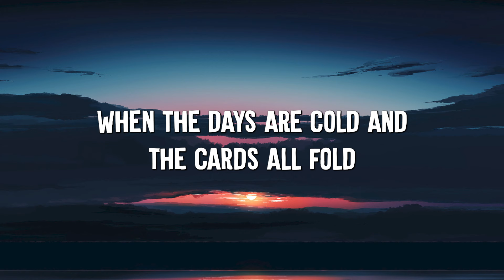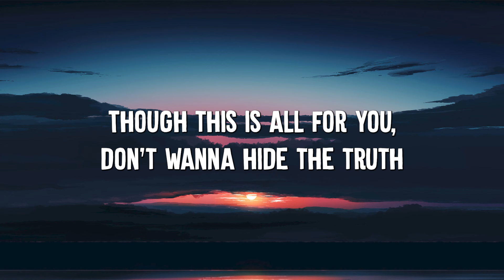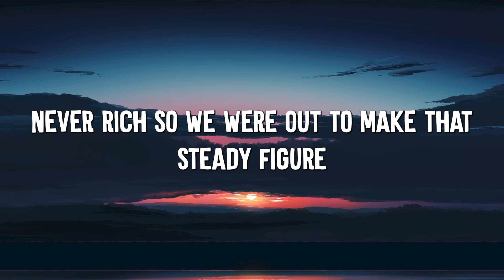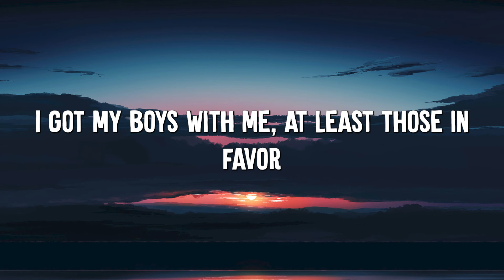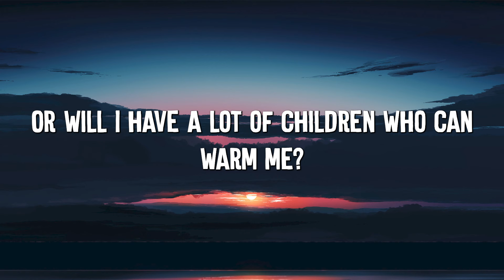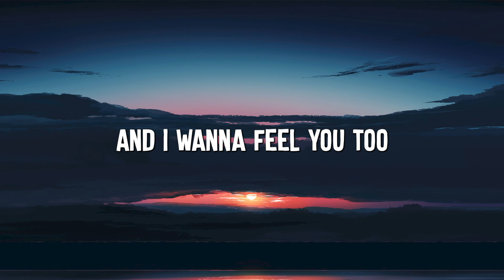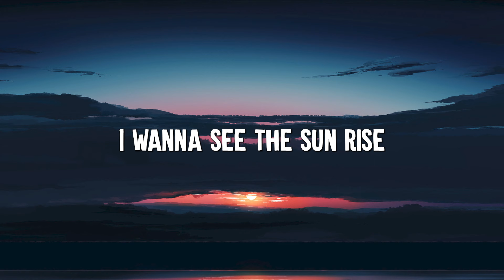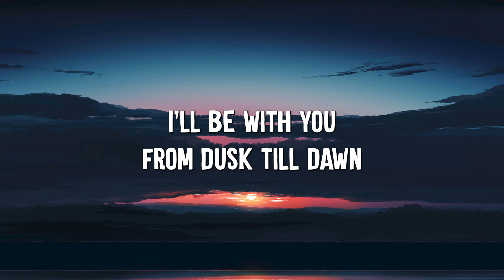Demons - Imagine Dragons (Lyrics) || Lukas Graham, ZAYN, Sia (MixLyrics)